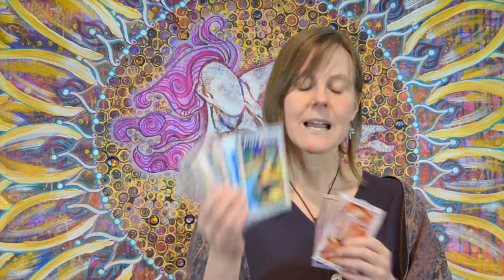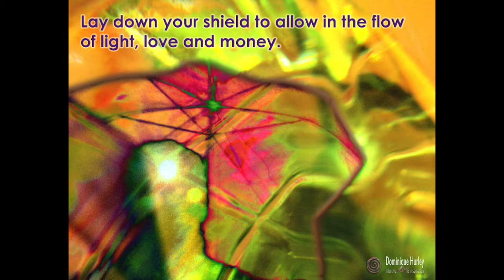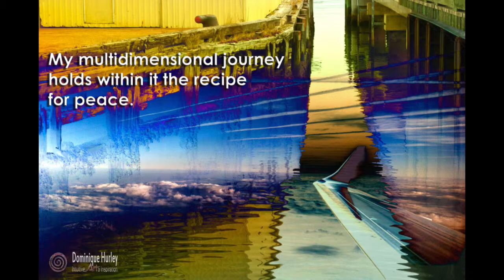Intuitive Readings by Dominique Hurley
Now called "Divine Storytelling Time Packages", these intuitive readings are a form of divine storytelling - you get to play detective as you see your Self through the eyes of your Higher Self and team of Divine Helpers.

Raise your Vibration & connect to your True Self!
For more energy-infused art, including intuitive visionary paintings - as well as intuitive services like custom meditations, Divine Storytelling Time intuitive reading packages and Soul Energy Portraits, visit my . Sign-up to my mailing list for free gifts and regular Art & Inspiration Moments.